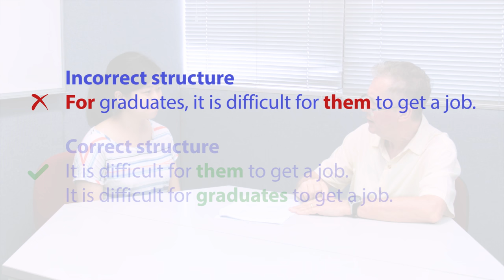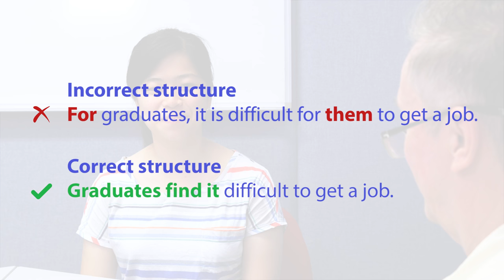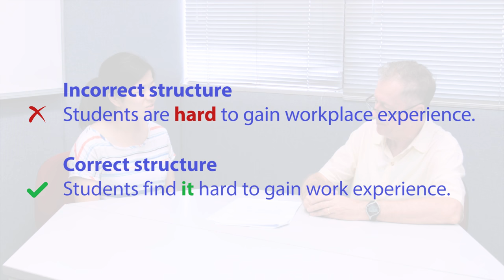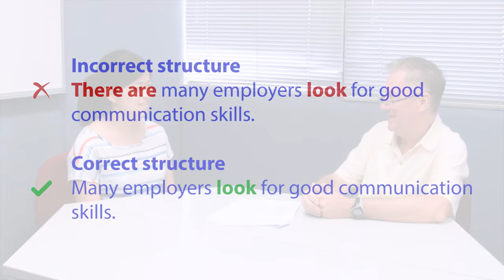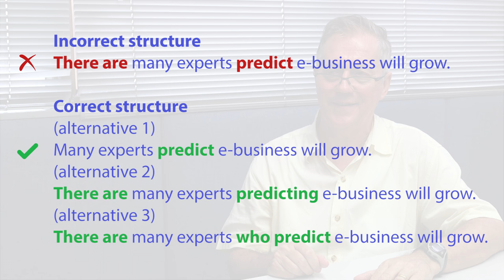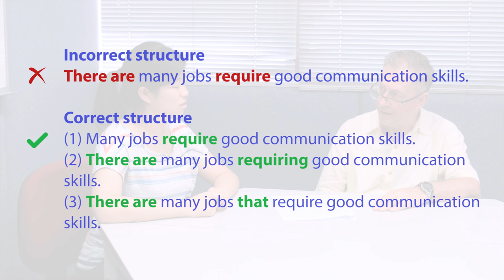Topicalisation: Subject and Object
Watch and listen to Peter to learn how YOU can write better English. Learn about topicalisation: Subjects and Objects

R13.2